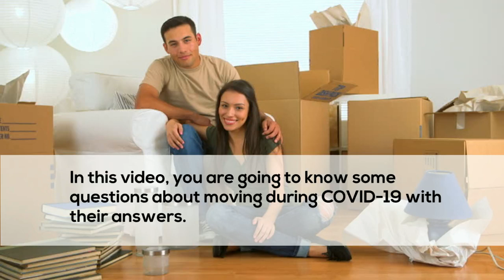Your Questions About Moving During COVID 19, Answered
These are some commonly asked questions about moving during COVID-19 pandemic along with their relevant answer. If you do not have any option than home relocation, then keep the basic protocols of social distancing and proper personal hygiene in mind. Also, consider hiring trained removalists in Adelaide who can move your belongings in a safe and secure environment.